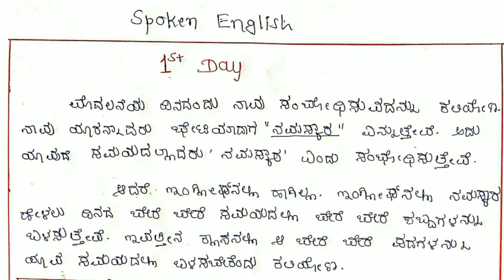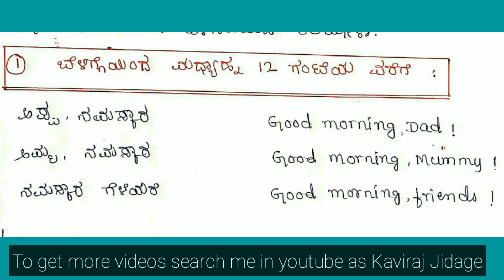Spoken English Class 1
Join our Telegram Group to get pdf notes and other study material.

Join our Telegram group to get pdf notes of all class and subject. Click on the below link.
Learn spoken English in Kannada.

-~-~~-~~~-~~-~- We are conducting live class for sslc students. Live class for 10th class students. Live class by kaviraj sir. Live class by Kaviraj Jidage. Daily live class of English subject.